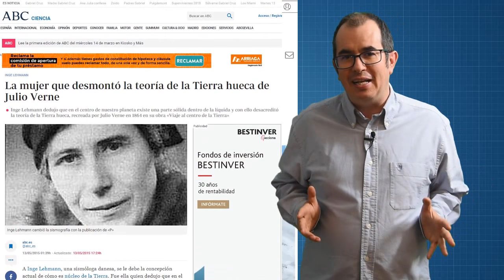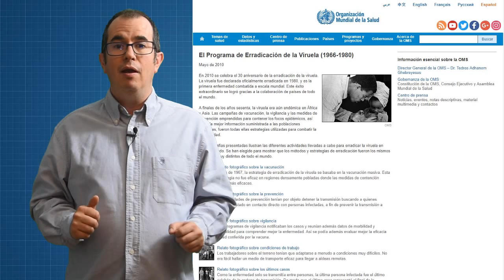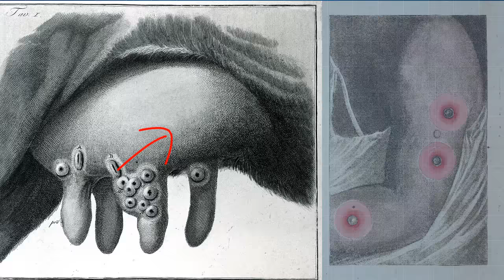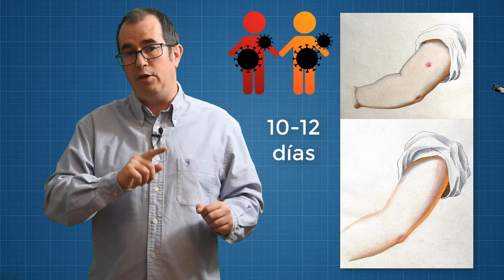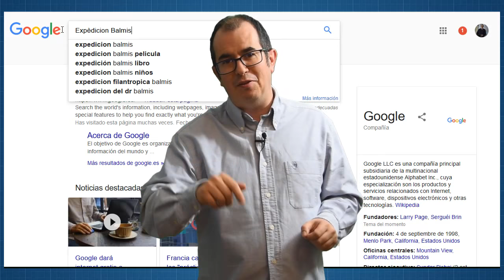A expedición Balmis e a vitoria da vacinación. (Bioclip)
Quixera darvos a miña opinión sobre a vacinación cun pouco de historia, épica, ciencia e poñendo en valor a unha muller moi especial.
Nestes tempos nos que hai xente que se cuestiona se vacinar ós seus fillos, é bo que lembremos o que acontecía non hai moito con enfermidades como a varíola.
Do porto da Coruña partiu hai xa máis de 200 anos a primeira expedición humanitaria para levar a vacina a diferentes partes do munto, a real expedición filantrópica da vacina. Nela viaxiaría a primeira muller enefermeira da historia, a nosa ordesa Isabel Zendal,  sen cuxa axuda o éxito da expedición podería ter mudado.

Queredes facer un xogo sobre o vídeo e pasalo ben na aula ou en casa??? dalle ó Kahoot!